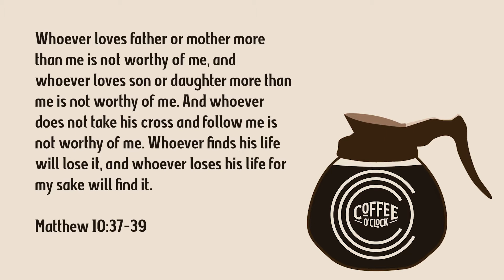Our Highest Priority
"Is Jesus the highest priority of your life?"